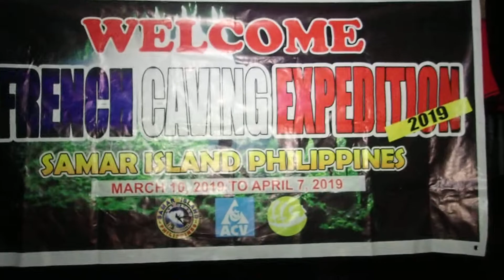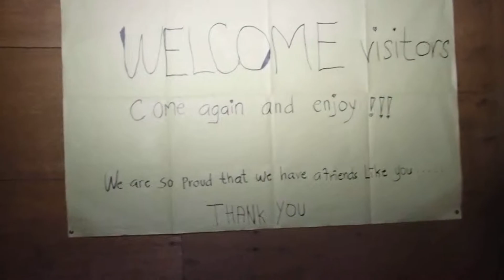MARCEL PAUL SINGING FRENCH SONG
PARTY TIME SITIO PALO UNO
BRGY. PUTONG SAN JULIAN E. SAMAR

TREXPLORE ADVENTURES
CAVE MASTER: JONI A. BONIFACIO
ABESAMIS STORE ALLEN AVE.
CATBALOGAN CITY,SAMAR
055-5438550